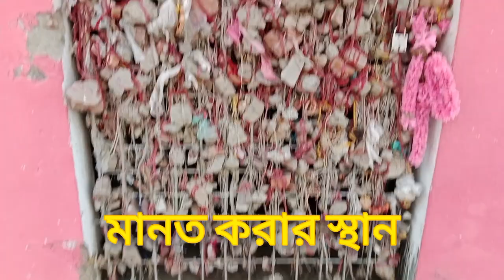Sundarban tour 2023 | সুন্দরবনের দৈব তেতুল গাছের😟অলৌকিক ঘটনা | sundarban vlog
Sundarban
Sundarban tour
Sundarban tiger
Sundarban forest
Sundarban Hari temple
Sundarban rivers
সুন্দরবন
সুন্দরবন ভ্রমণ
সুন্দরবন হরিমন্দির